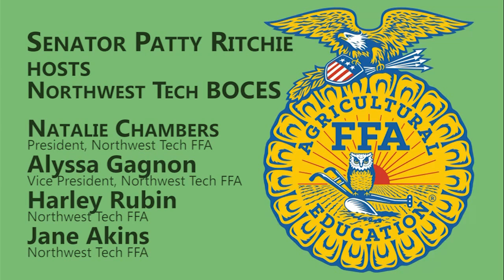Future Farmers Meet Ag Leaders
I hosted a meeting of St. Lawrence County FFA students with the state's leaders of agriculture to discuss ag education and the proposed NNY Ag Academy. Attending was State Agriculture Commissioner Richard Ball, Assembly Agriculture Committee Chair Bill Magee, Ranker Ken Blankenbush, and from the Senate Agriculture Committee, my colleague, Sen. David Valesky.